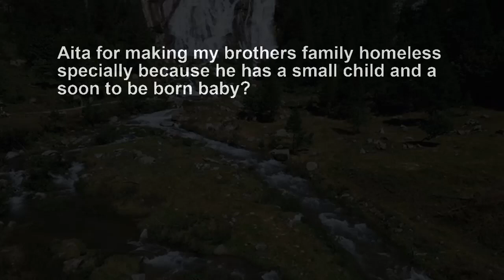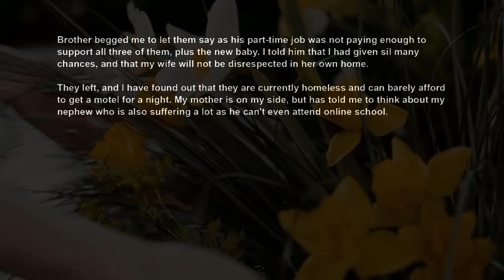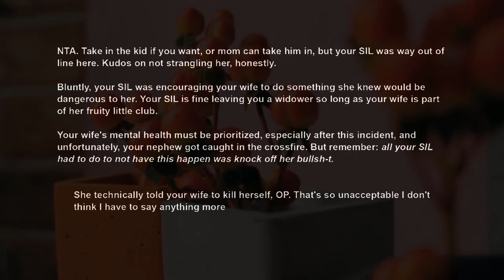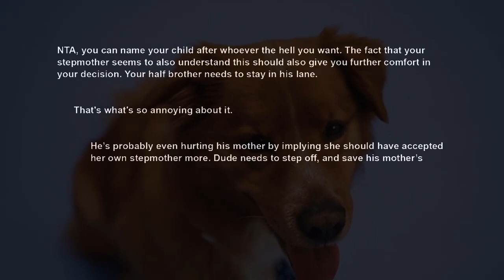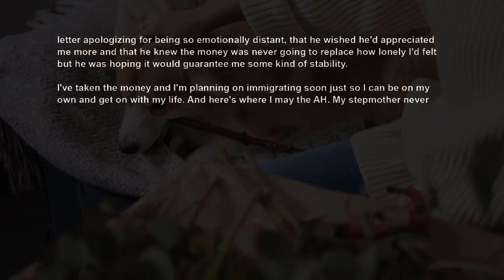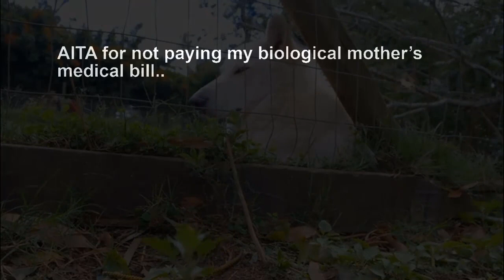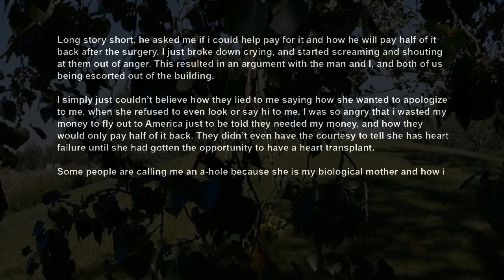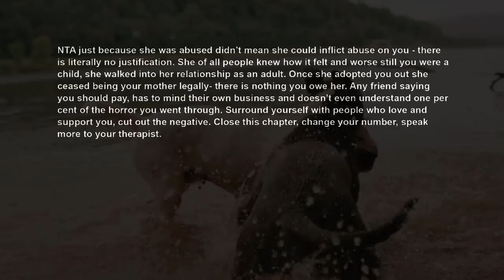Made Brother Family Homeless Cos Pregnant SIL Won't Stop B llying Wife Into Getting Pregnant~ AITA